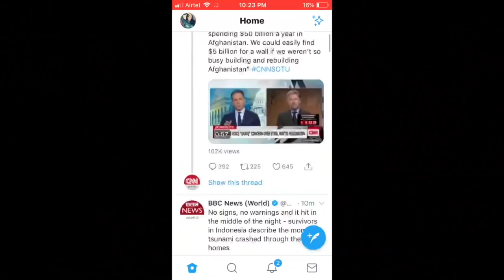A NEW YEAR'S EVE DATE GONE WRONG!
Guys, I went on a date on New Year's eve! And I can't say that it ended very well...! Watch this video to see what happens!

And, a very happy new year 2019 to you all, I love you guys!

Thanks to Yadukrishnan and team for working on the shoot; and Antareep Hazarika for music production.
Also, a big thanks to Bohemia, Noida for being super cool and having us over for shooting this video!